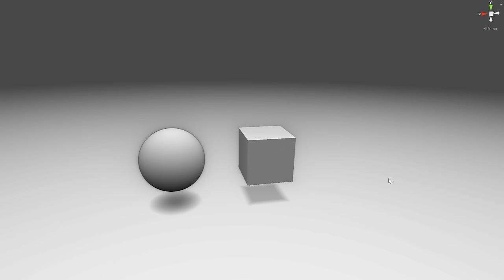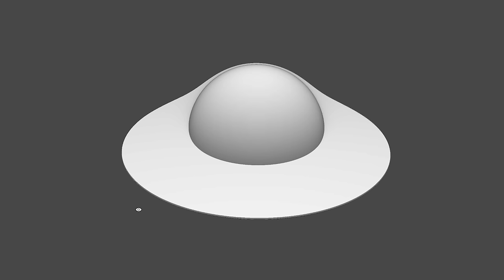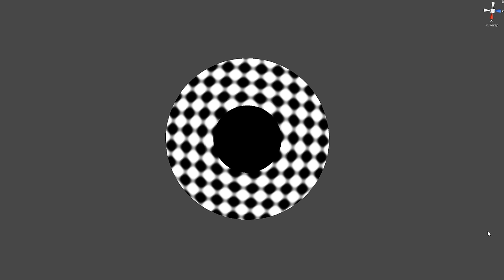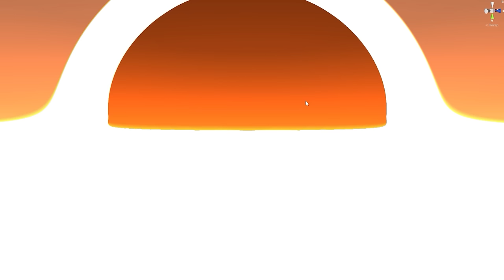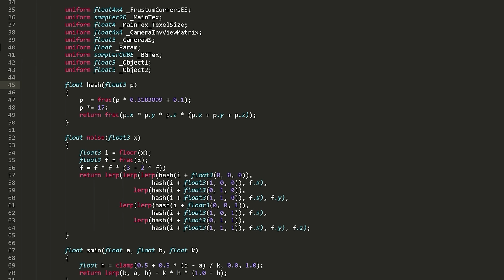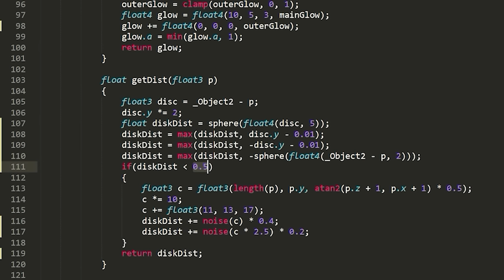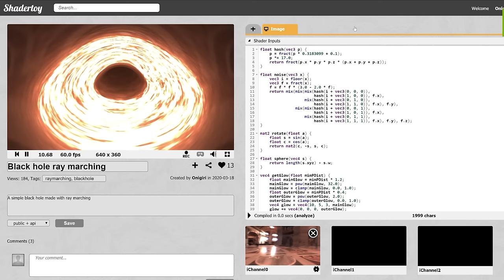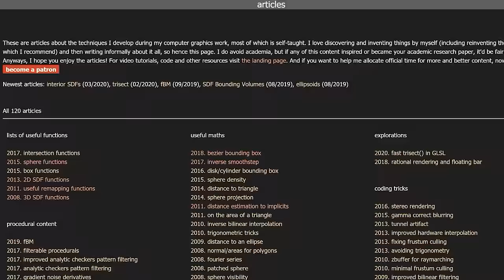Сделал симуляцию черной дыры в 3D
В этом видео я делаю симуляцию 3D черной дыры с помощью шейдеров